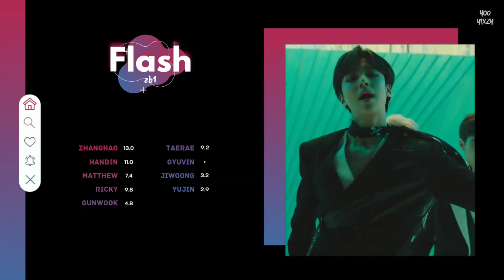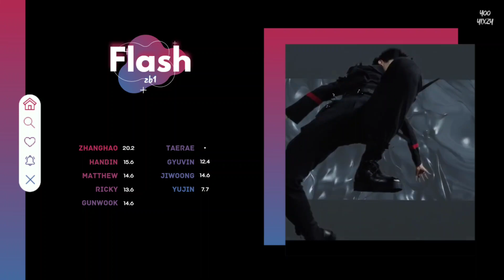How Would ZB1 sing Flash - X1 (Line Distribution)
How Would ZEROBASEONE sing Flash - X1.